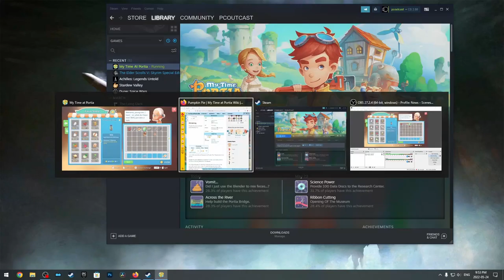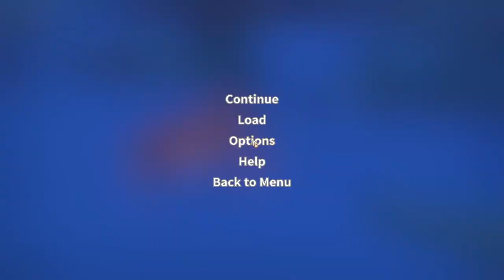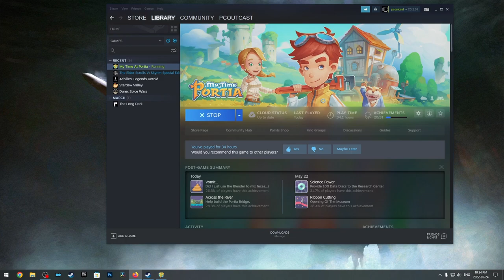Let's Play My Time at Portia - Full Playthrough 2022 - Part 31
Full game playthrough of My Time at Portia.

Key provided by Team 17 and Pathea Games.